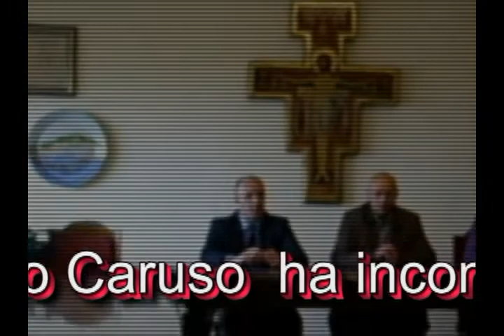MP004 Serrara 1